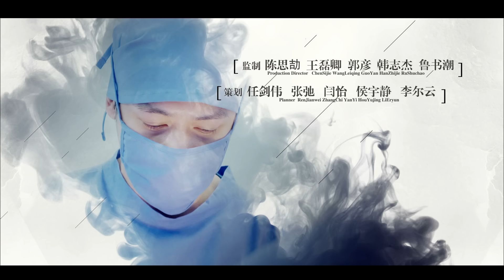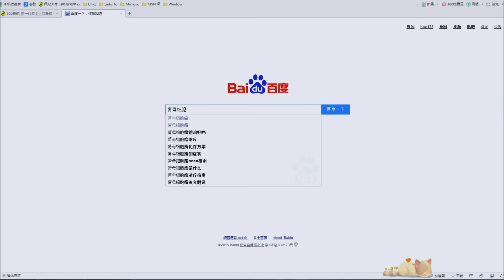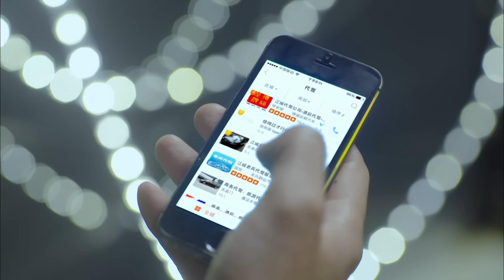白百何上班迟到，被针对并处罚去干杂活 |《长大》Grow Up EP5 白百何 江疏影 陆毅 白宇 长大 growup 【欢迎订阅SMG尚世五岸梦想剧场】